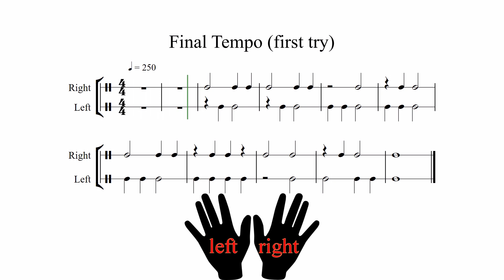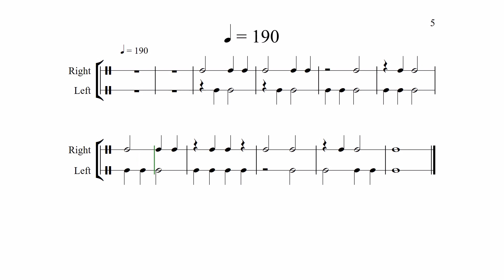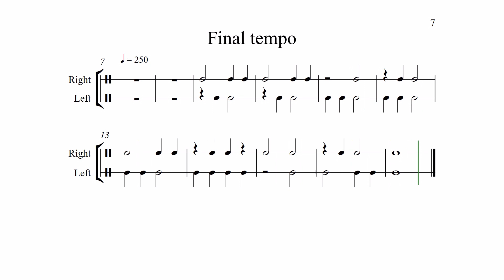Level 9 - Both Hands Rhythm Trainer in Brutal Tempo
Try to coordinate your hands.
MUSIC EDU MATERIALS: Quizzes, Rythmical challenges or excercises, etc.